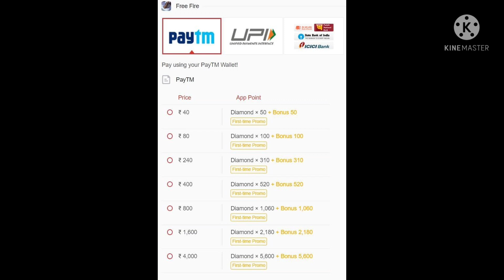Codashop & Game Kharido Top Up Problem | Game Kharido Maintenance Problem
Free Fire Codashop Top Up Problem
Free Fire Game Kharido Top Up Problem
Game Kharido Maintenance Problem
Codashop Maintenance Problem
Free Fire

Copyright Disclaimer Under Section 107 of the Copyright Act 1976, allowance is made for "fair use" for purposes such as gaming like onetap headshot. updates. challenging, prank, montage, tips and tricks. best montage songs.

1.Garena Free Fire Indonesia
2.Garena Free Fire Brazil
3.Garena Free Fire Brazil
4.Garena Free Fire India
5.Garena Free Fire Singapore
6.Garena Free Fire Thailand